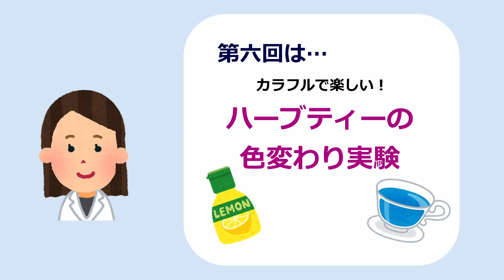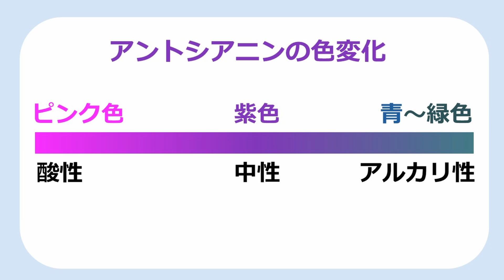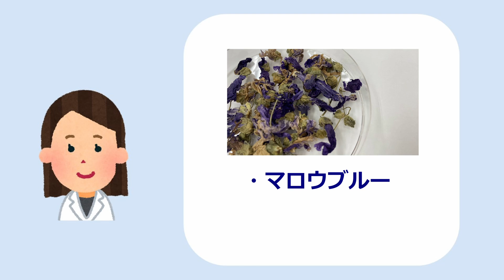色が変わるハーブティー【わくわく化学実験⑥】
色々な化学実験の動画をお届けする、「わくわく化学実験」シリーズ。
６作目は「色が変わるハーブティー」！
こちらのGoogleフォームからどんな実験動画を見たいか、ぜひご意見をお寄せください！
本コンテンツは、2022年度 笹川科学研究助成の助成を受けて作成しています。